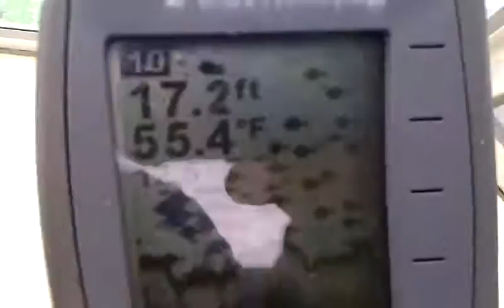Me leaving turtle river